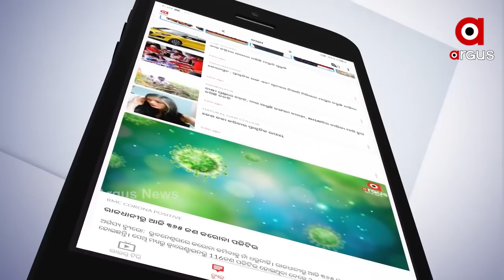ପିପିଲିରେ ବିଜେଡି ଗଳାରେ ଫନି କଣ୍ଟା !...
2 ବର୍ଷ ପରେ ବି ଫନି କ୍ଷତିଗ୍ରସ୍ତଙ୍କୁ ମିଳିନି ଘରଭଙ୍ଗା ସହାୟତା । ପିପିଲି ଡେଲାଙ୍ଗର ଫନି କ୍ଷତିଗ୍ରସ୍ତ ରାଜଧାନୀରେ ଧାରଣା ଦେଇଥିବା ବେଳେ ଆଜି ବିଜେପି ବିଧାୟକଙ୍କୁ ଜଣାଇଛନ୍ତି ଦୁଃଖ...